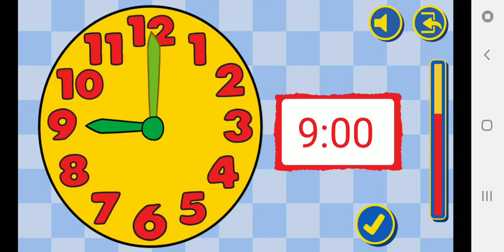Jeux un jour avec Caillou - game tiếng Pháp cho bé 3 tuổi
Đây là 1 game có phí mà mình thấy có ích cho bé trong thời gian trường học đóng cửa mùa dịch